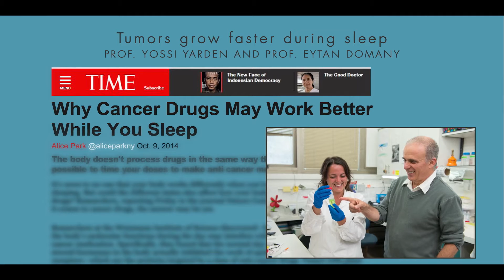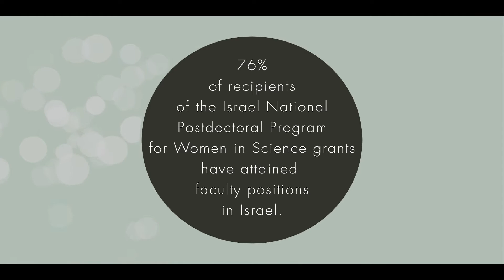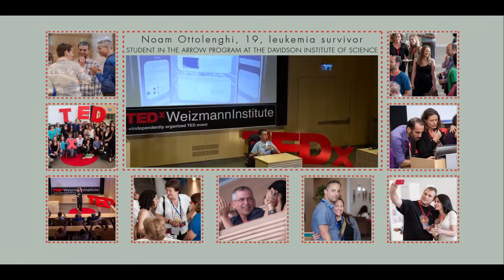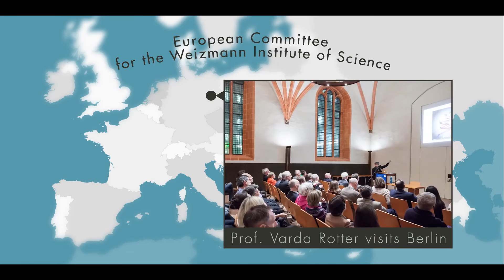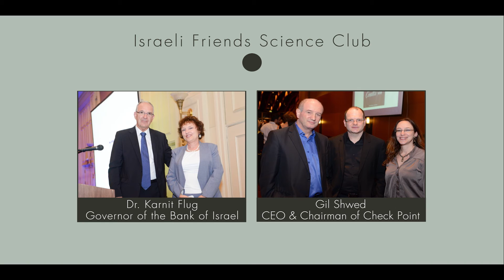The Weizmann Institute of Science – A Year in Review: 2014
This lively video provides a graphic narrative of many of the Weizmann Institute of Science’s goings-on in 2014. Set to a catchy tune, becoming serious when needed, it covers awards, successes, programs, new scientists, and the like. Clever animations move us seamlessly from topic to topic, country to country.